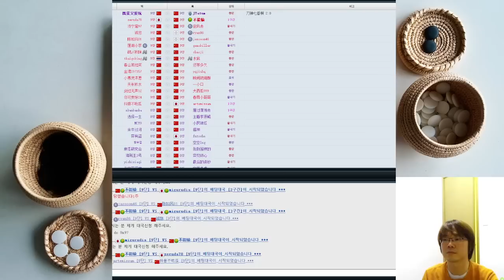Doctor vs Cho Chi-kun [10secs Game]